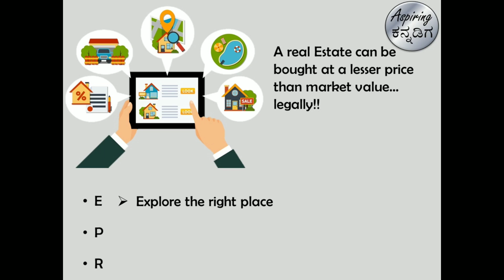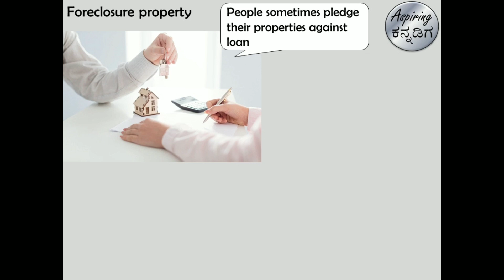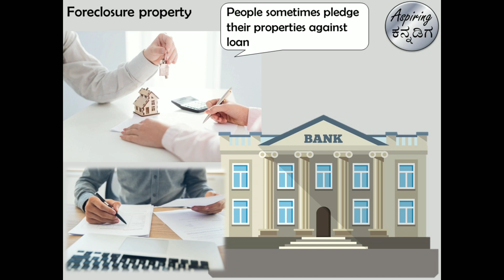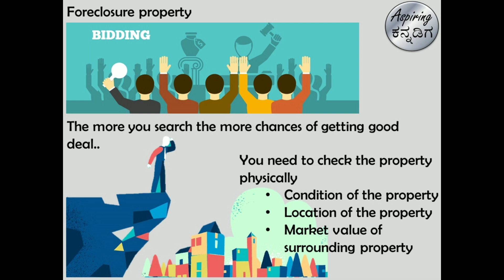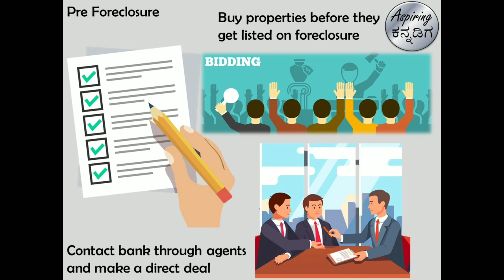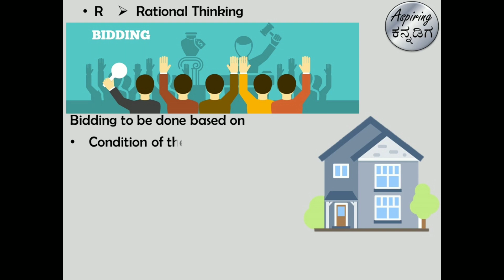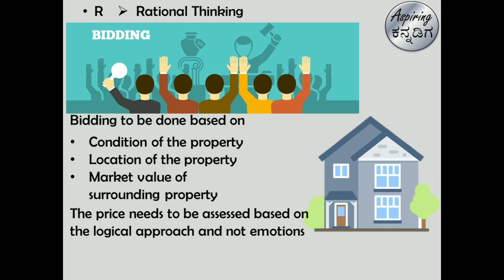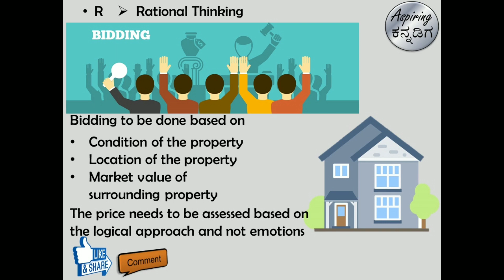ಕಡಿಮೆ ಖರ್ಚಿನಲ್ಲಿ ಒಳ್ಳೆ ಮನೆ ಖರೀದಿಸಿ!-Buy a house at discount price- how to buy a house in metro city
Want to open your DEMAT account in ZERODHA? Click the link below open your DEMAT account in ZERODHA
Want to open your DEMAT account in UPSTOX? Click the link below open your DEMAT account in UPSTOX
You can actually buy a good house at a cheaper price than market price. It needs a bit of planning and effort to identify such properties. This video is an attempt to reveal such untold secrets of real estate and help you to fulfill your dream of buying house with minimal expense.